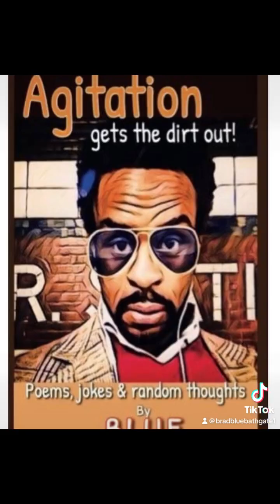If Mike Tyson Is Easy To Beat